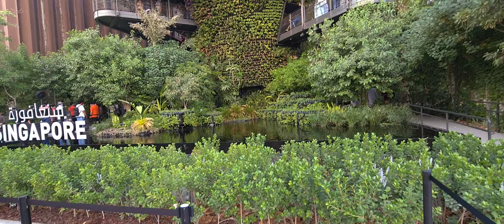新加坡館 - 2020 年迪拜世博會 (2021)